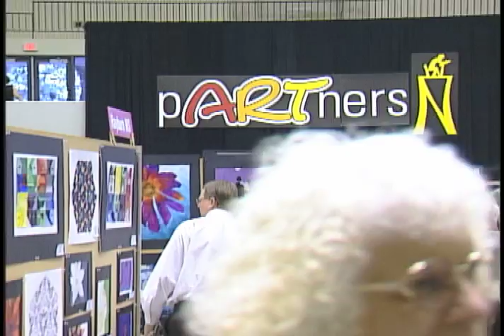2008 Partnership Awards Celebration and ArtFest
Each year, more than 18,000 people volunteer at Northside ISD schools. The district hosts an annual Partnerships Awards Celebration to honor dedicated service to students. The event also coincides with ArtFest, which showcases the work of student artists.